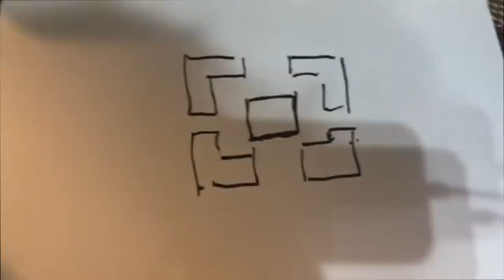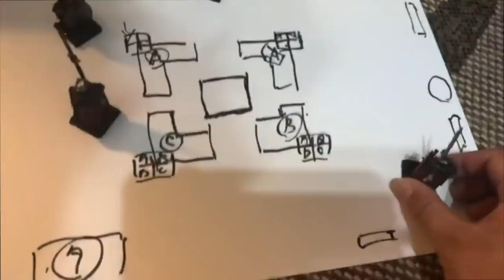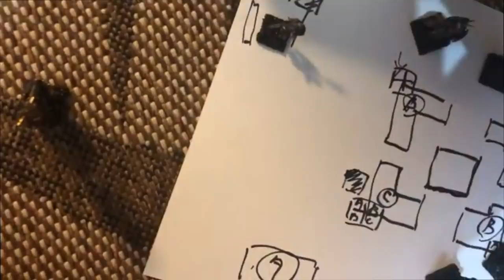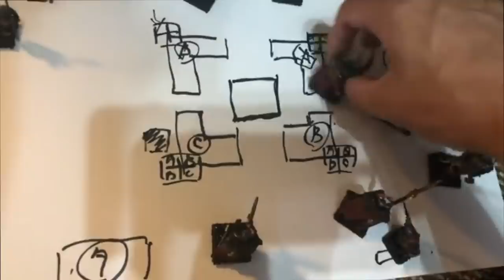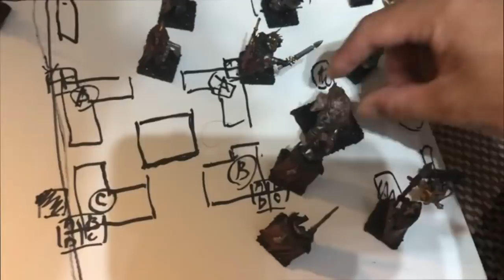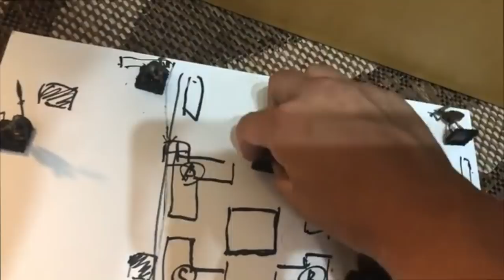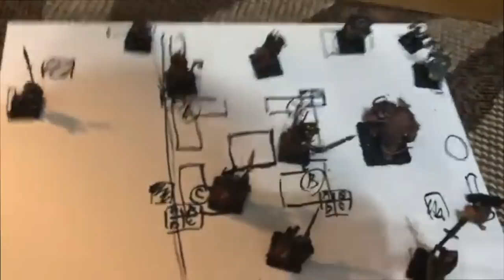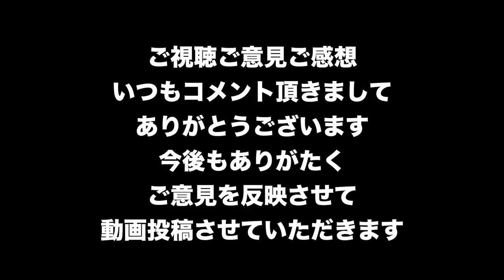レイド安定クリア戦術！ブーマー攻略ツーダウン&ハーフコート完全解説完全オリジナル白瀬システム大公開！【Division2-ディビジョン２-白瀬GOLD】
今回の攻略解説の方法はかなり異色となってます。
ご意見あればコメントよろしくお願いいたします。